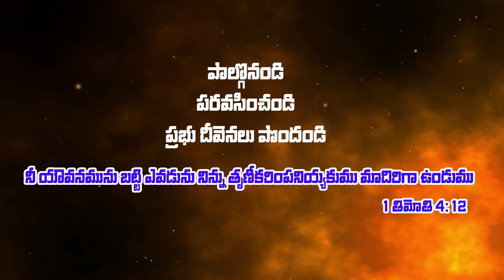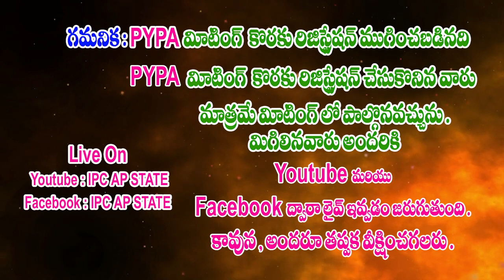14 09 2023 N. Prem Kumar Garu అంశం: గట్టిగా పట్టుకొనవలసినవి.